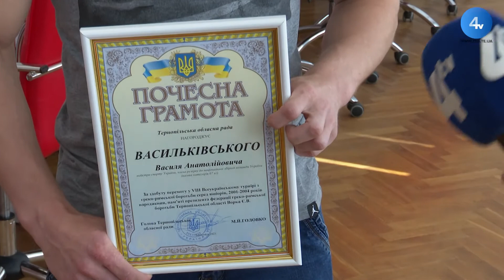Два спортсмени з Тернопільщини стали чемпіонами України з греко-римської боротьби у категорії U-20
Чемпіонів України з греко-римської боротьби у категорії U-20 нагородили у Тернопільській обласній раді. Цього року серед спортсменів, які представляли Тернопільщину, переможцями стали Едуард Стрільчук та Василь Васильківський. Проте хлопці відмовились їхати на Чемпіонат світу, який  відбуватиметься у Росії.